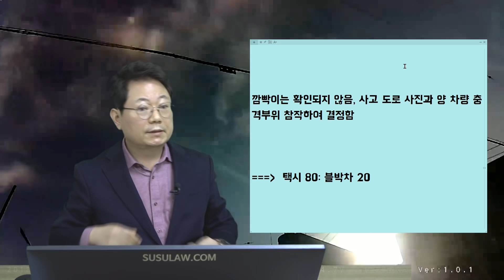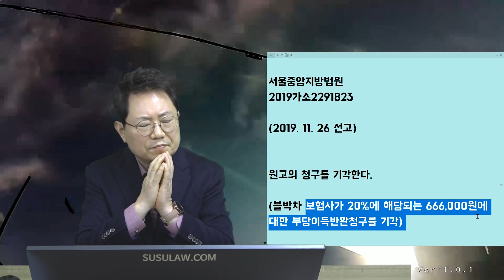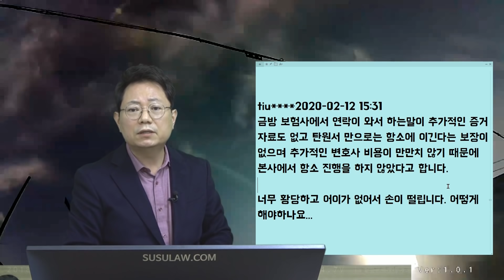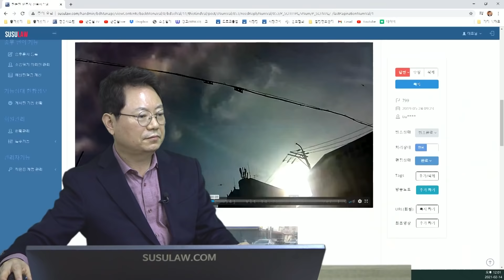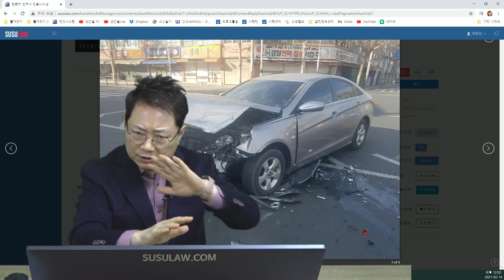9924회. 직진차로 초록불인데 아무 주의없이 좌회전?!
(b799, 직진차로 초록불인데 아무 주의없이 좌회전?!, 초록불에 정상 직진 하려는데 비보호좌회전 택시와 사고,

소심의 결과

깜빡이는 확인되지 않음, 사고 도로 사진과 양 차량 충격부위 참작하여 결정함

==  택시 80: 블박차 20

재심의 결과

소심의 결정 유지, 청구차량(택시)이 직진 신호에 비보호 좌회전 중 반대방향에서 직진 신호에 따라 직진 중이던  피청구차량(블박차량)과 충격한 사고로, 비보호 좌회전 차량인 택시의 과실이 중하고, 제출된 자료만으로 블박차량의 교차로 선진입, 택시의 급좌회전 등을 확인하기 어려운 점 고려햐여 위와 같이 결정함

80:20

2019가소2291823

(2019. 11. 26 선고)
원고의 청구를 기각한다.

(블박차 보험사가 20%에 해당되는 666,000원에 대한 부당이득반환청구를 기각)